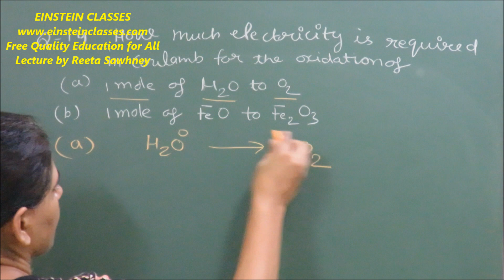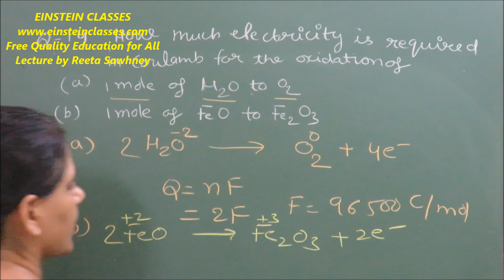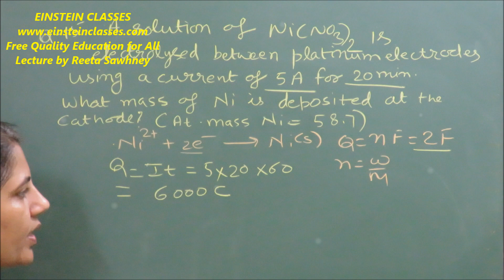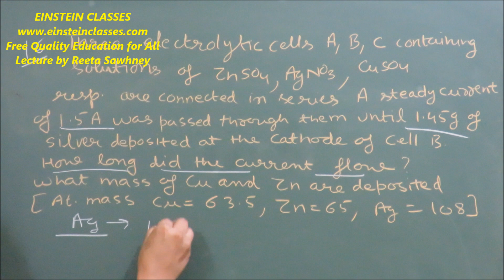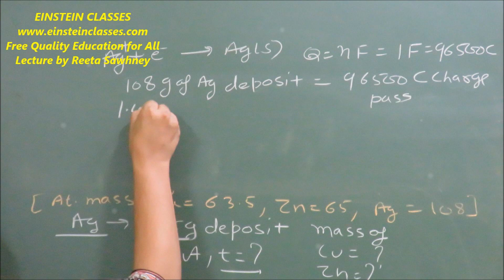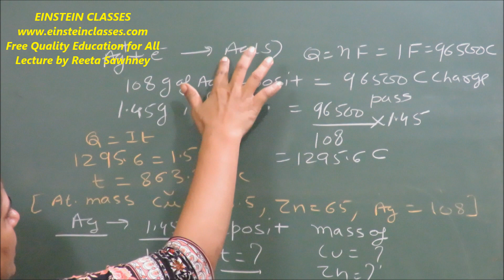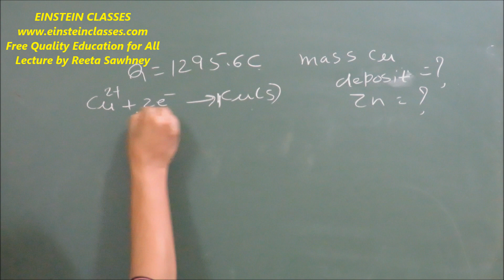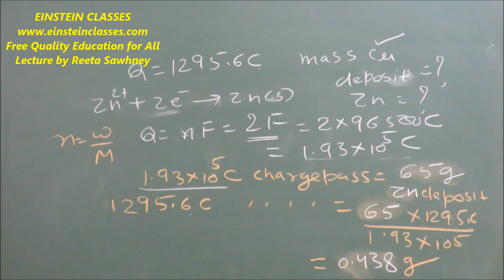NCERT Solution Chemistry Class 12 | ELECTROCHEMISTRY Q 14,15,16 | Einstein Classes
Please click the link for complete lecture( Watch  all the parts till end )
AUTHOR: Reeta Sawhney (An alumnus of NIT Jalandhar)